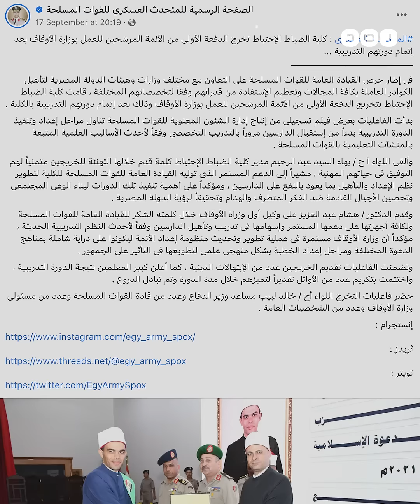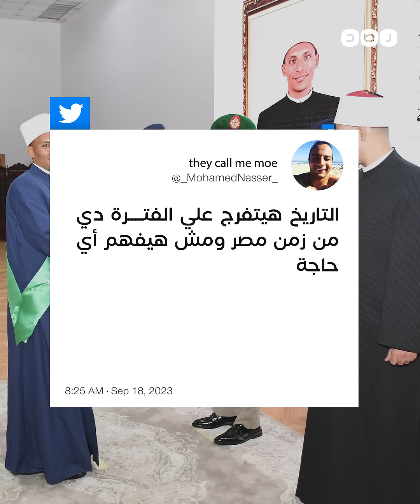الجيش يخرج دفعة جديدة من الأئمة والخطباء.. ما القصة؟